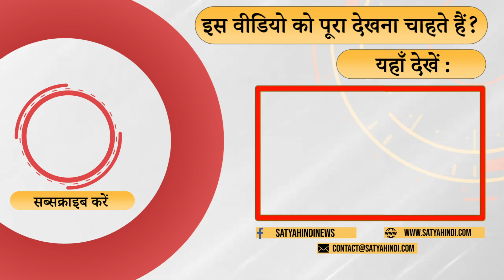“I am not scared of the govt” । AAKAR PATEL । CBI LOOKOUT NOTICE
क्या आकार पटेल को डर लगता है ? पहली बार कब डरे ? खुद बता रहे हैं आकार पटेल ।

Is Aakar Patel scared? When did you get scared for the first time? Aakar Patel himself is telling.